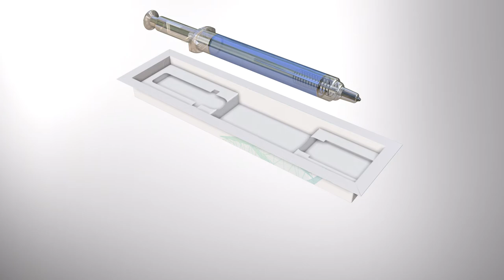KOCH | cyclePac® - packaging solution in the field of medical products: syringe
cyclePac® is a 100% recyclable, mono-material packaging made of cellulose. If requested, we only use FSC-certified cardboard or recycled paper. cyclePac® consists of a cardboard tray and a backing card and is suitable for sturdy, securely sealed products of daily use. And, with finishing by embossing, high-quality printing or lacquering, also for higher-priced articles.

KOCH and sustainability.
The best packaging process today and in the future is smart and sustainable – a complete solution combining customized packaging technology and design. With reduced product-to-packaging ratio, optimum utilization of the machine format, and innovative processes and techniques that help you save material and make your processes even more productive. Sustainability with KOCH also stands for a variety of eco-friendly packaging types that protect the product, represent the brand, conserve resources, and achieve full recyclability.